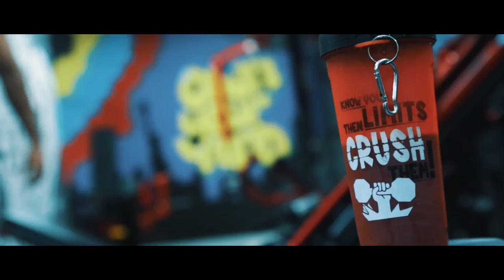Gaining Beast 8 Weeks Program | Rohan Naidu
Gaining Beast muscle building 8 weeks program coming soon